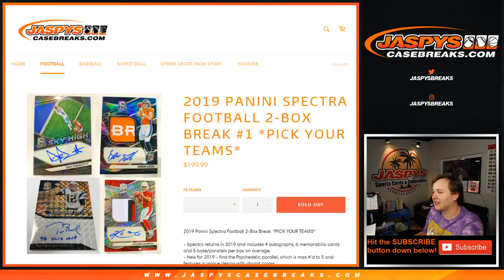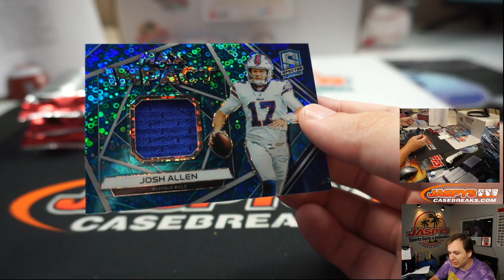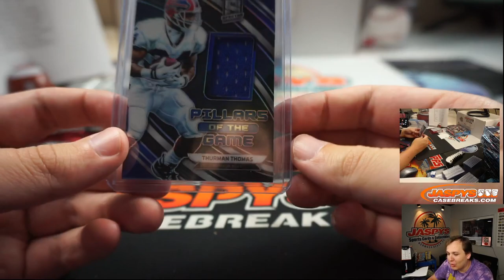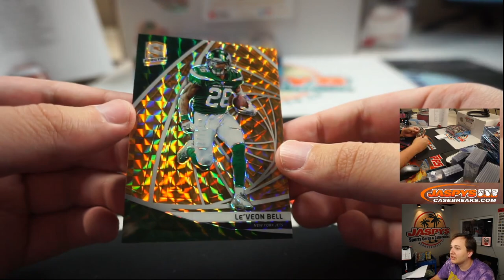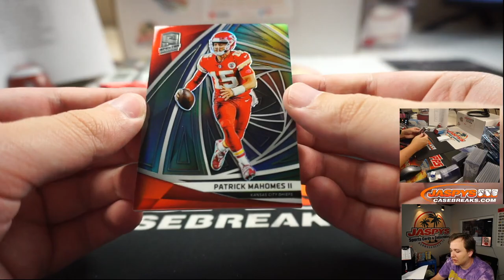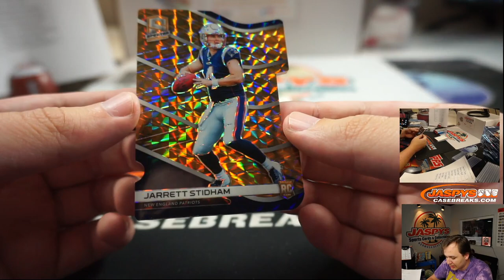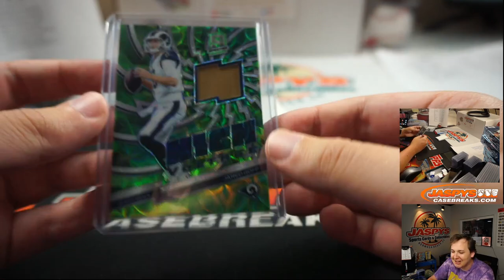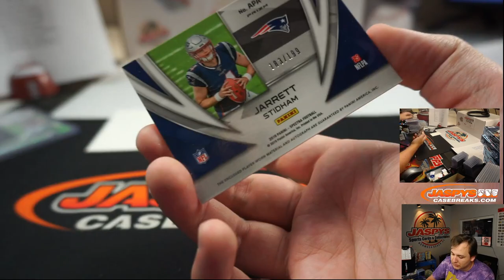7/18 - 2019 PANINI SPECTRA FOOTBALL 2-BOX BREAK #1 *PICK YOUR TEAMS*